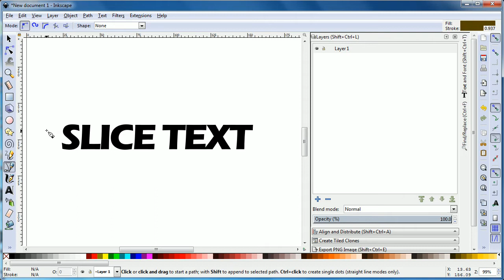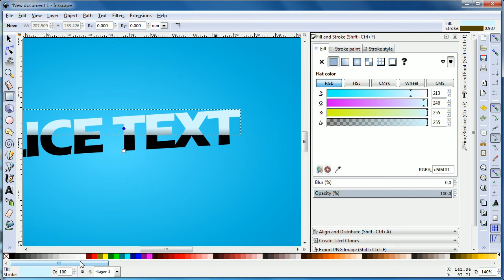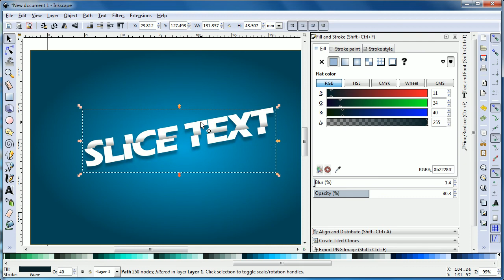Sliced Text Effect in Inkscape